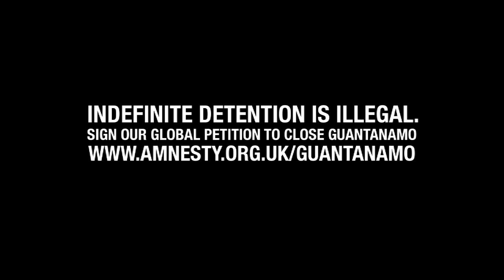Happy World Travel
What happens when a normal dude named Rob (Dileep Rao, Avatar and Inception) heads to a travel agency looking for a relaxing vacation? Will he be eligible for the "Not-so Geneva Package" and heading off to Guantánamo Bay?

Ten years on and the prison camp remains open. Ten years too long.